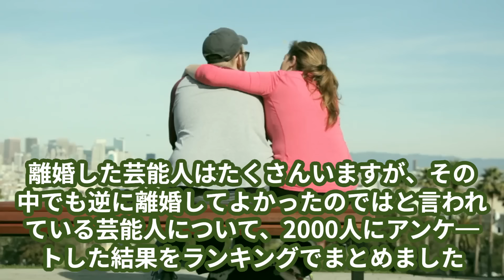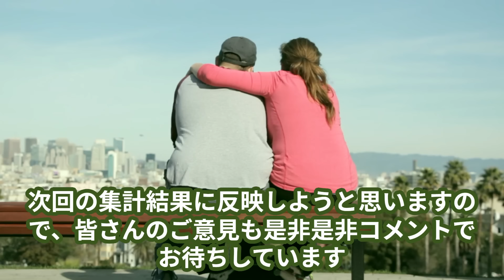離婚してよかった芸能人ランキングTOP40！別れて幸せになった芸人タレント女優モデル一覧！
離婚した芸能人はたくさんいますが、その中でも逆に離婚してよかったのではと言われている芸能人について、2000人にアンケ―トした結果をランキングでまとめました。